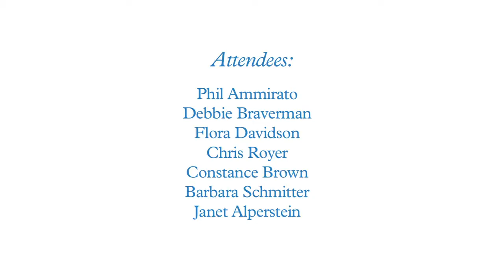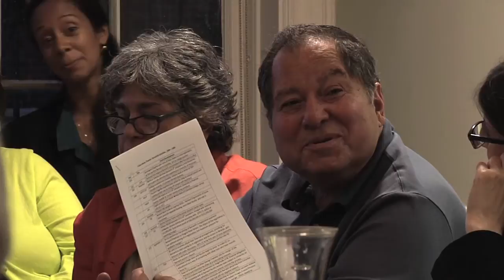Making Barnard History: "Slipping the Merger Noose: Barnard in the 70s and early 1980s"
Attendees:

Robert McCaughey

Dorothy Denburg

Howard Denburg

Rosalind Rosenberg

Jeff Parrish

Herb Sloan

Susan Sacks

Phil Ammirato

Debbie Braverman

Flora Davidson

Chris Royer

Constance Brown

Barbara Schmitter

Janet Alperstein

Nicole Vianna

Rona Wilk

Janet Price

Alison Joseph (via Skype)

Erin Fredrick

Celeste Rivera

Holden Zimmerman '17